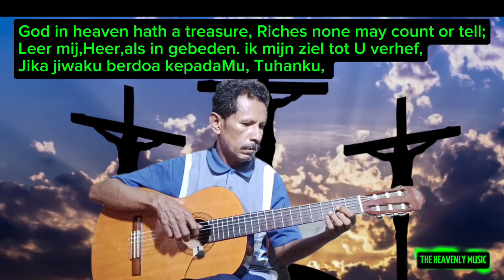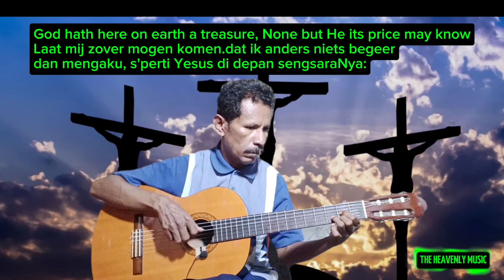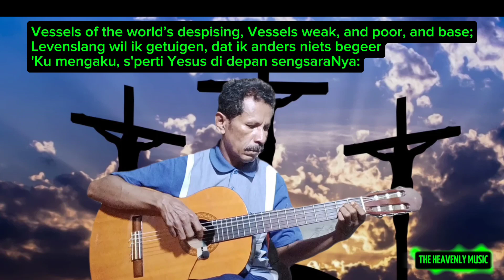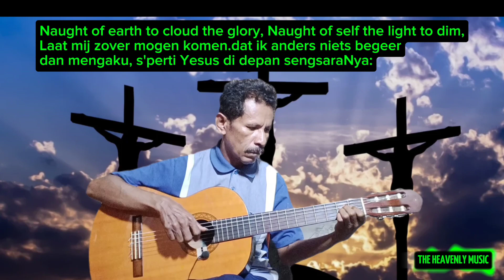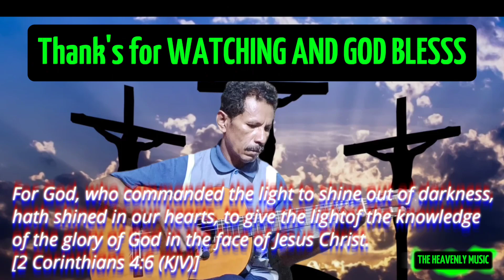GOD IN HEAVEN HATH A TREASURE/ LEER MIJ HER ALS IN GEBEDEN/ JIKA JIWAKU BERDOA/GUITAR GOSPEL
GOD IN HEAVEN HATH A TREASURE
Author: P. S.; Translator: Frances Bevan
Song: Annie Fortescue Harrison Hill

Verse 1
God in heaven hath a treasure, Riches none may count or tell;
Hath a deep eternal pleasure, Christ, the Son, He loveth well.
God hath here on earth a treasure, None but He its price may know—
Deep, unfathomable pleasure, Christ revealed in saints below.

Verse 2
God in tongues of fire descending, Chosen vessels thus to fill
With the treasure never ending, Ever spent - unfailing still.
God’s own hand the vessel filling From the glory far above,
Longing hearts forever stilling With those riches of His love.

Verse 3
Thus though worn, and tried, and tempted, Glorious calling, saint, is thine;
Let the Lord but find thee emptied, Living branch in Christ the Vine!
Vessels of the world’s despising, Vessels weak, and poor, and base;
Bearing wealth God’s heart is prizing, Glory from Christ’s blessed face.

Verse 4
Oh, to be but emptier, lowlier, Mean, unnoticed, and unknown,
And to God a vessel holier, Filled with Christ, and Christ alone!
Naught of earth to cloud the glory, Naught of self the light to dim,
Telling forth His wondrous story, Emptied - to be filled with Him.

Scripture:

2 Corinthians 4:6-7 (KJV)
6 For God, who commanded the light to shine out of darkness, hath shined in our hearts, to give the light of the knowledge of the glory of God in the face of Jesus Christ.
7 But we have this treasure in earthen vessels, that the excellency of the power may be of God, and not of us.

Mark 14:36 (KJV)  And he said, Abba, Father, all things are possible unto thee; take away this cup from me: nevertheless not what I will, but what thou wilt.

LEER MIJ HER ALS IN GEBEDEN
Author: P. I. MOETON

Verse 1
Leer mij,Heer,als in gebeden. ik mijn ziel tot U verhef,
steeds gelovig aan te nemen. wat ook uit uw hand mij treft.
Laat mij zover mogen komen.dat ik anders niets begeer
dandat slechts uw wil geschiedde. en demijne niet,o Heer!

Verse 2
Wat Gij,Heer,hebt goedgevonden, leer mijdat, aldoethetpijn,
zonder morren goed te vinden.. Laat mij nietopstandig zijn.
Heer,wil mij ervan doordringen, dat ik anders niets begeer

Verse 3
In mijn nood en in mijn smarten vind ik troost bij U alleen.
Bij U is er rust en uitzicht- buiten U,waar zou ik heen?
Levenslang wil ik getuigen, dat ik anders niets begeer

JIKA JIWAKU BERDOA ( KJ. 460 )

Syair: Leer mij, Heer, als in gabeden, P.I. Moeton,
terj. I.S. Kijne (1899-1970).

Verse 1.
Jika jiwaku berdoa kepadaMu, Tuhanku,
ajar aku t'rima saja pemberian tanganMu
dan mengaku, s'perti Yesus di depan sengsaraNya:
Jangan kehendakku, Bapa, kehendakMu jadilah.

Verse 2.
Apa juga yang Kautimbang baik untuk hidupku,
biar aku pun setuju dengan maksud hikmatMu,
menghayati dan percaya, walau hatiku lemah:
Mrk 14:36

Verse 3.
Aku cari penghiburan hanya dalam kasihMu.
Dalam susah Dikau saja perlindungan hidupku.